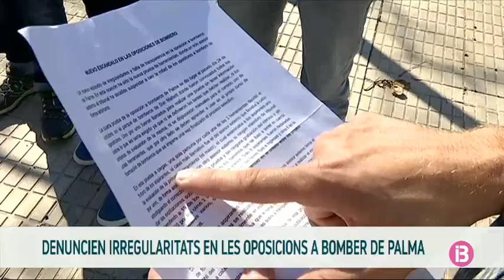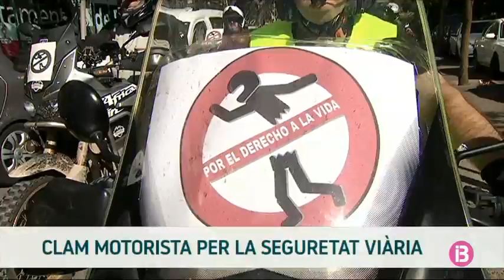Resum Notícies Cap de Setmana Vespre 27-10-2019